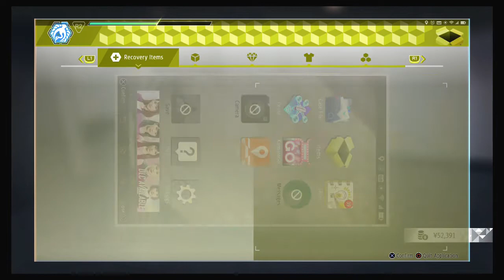Judgment #07 - Rescue the Trial [Chapter 1]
Someone's putting the squeeze on our witness.  Time to beat some guys up.